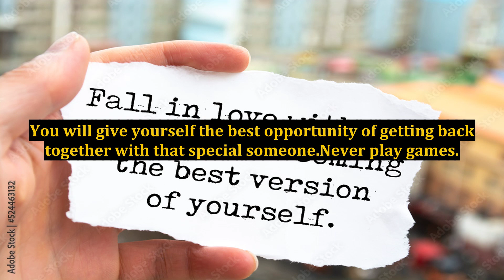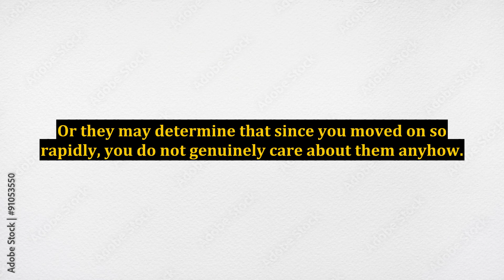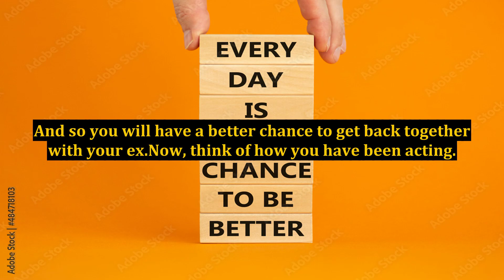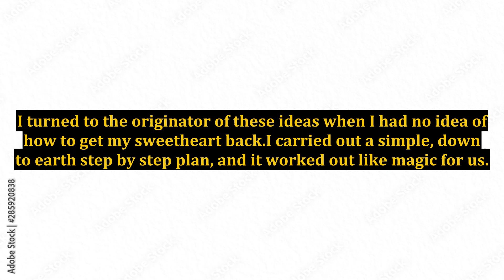What Steps Or Moves Do I Need to Take to Get My Ex Back?